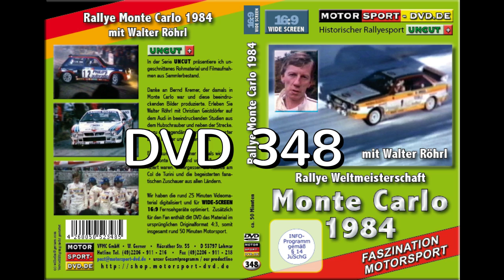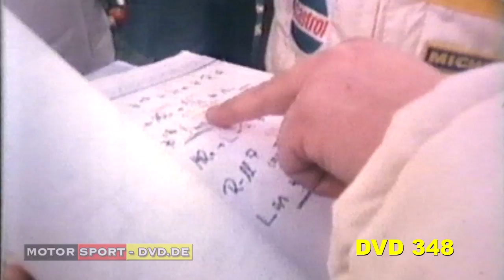Rallye Monte Carlo 1984 mit Walter Röhrl (DVD 348 Trailer)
Walter Röhrl gewinnt diesen Rallye WM Lauf mit seinem Audi Quattro bei eisigen Verhältnissen. Trailer zur DVD 348.